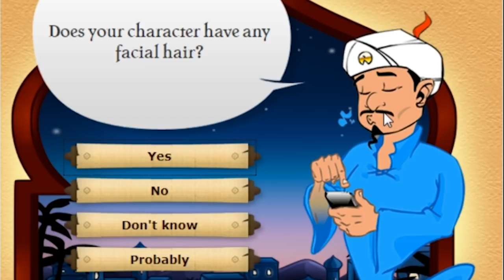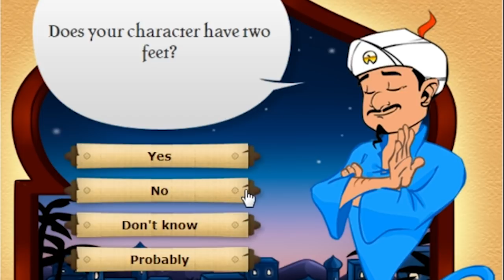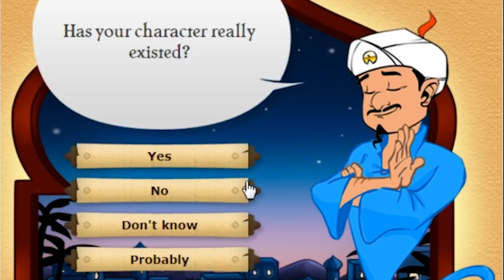Can Akinator guess FANDROID ??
Can I beat Akinator? Fandroid sees if Akinator can guess him. Akinator is an internet game about a genie who guesses the character you are thinking of by asking you a series of questions. He can guess who you are and many other characters from videogames and tv shows and cartoons!

Hello world! It's me, Fandroid: The Musical Robot! Fandroid will do let's plays for all sorts of games; casual, horror, action; Roblox, Hello Neighbor, Minecraft, Tattletail, FNAF, Bendy and the Ink Machine, etc! Don't forget to SUBSCRIBE, and ring the bell if you always want to stay up to date with the latest upload :) Move over Pewdiepie, jacksepticeye, Markiplier, fgteev, denis, there's a new droid in town!